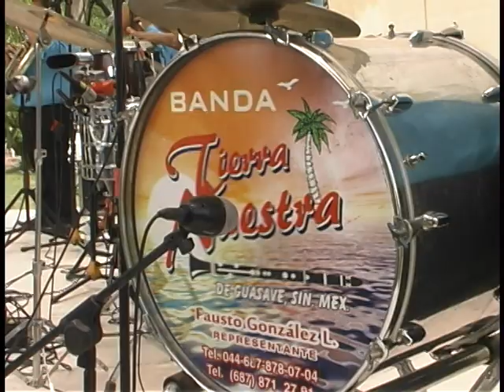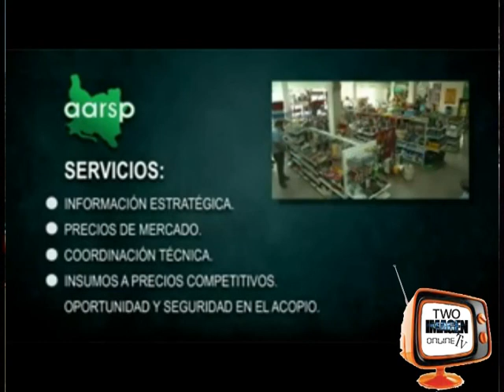LATIDOS DE UN CORAZON AGRICOLA TWO IMAGEN ONLINE TV